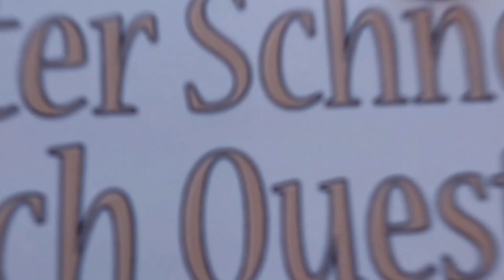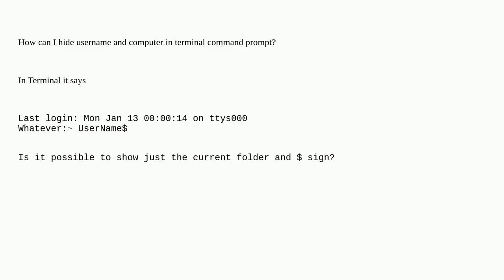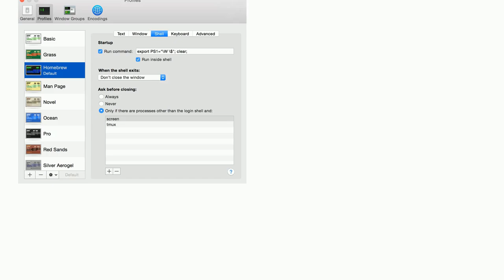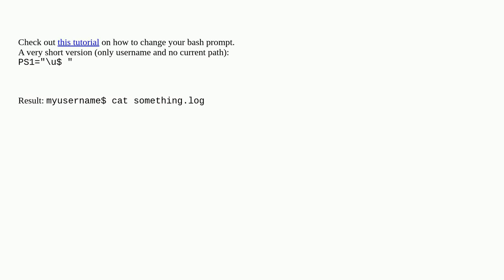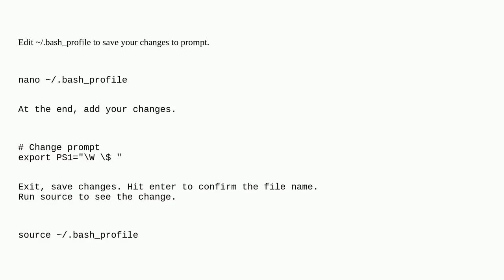Apple: How to hide computer name and user name in terminal command prompt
How to hide computer name and user name in terminal command prompt

A special thanks goes out to the community

  macos terminal